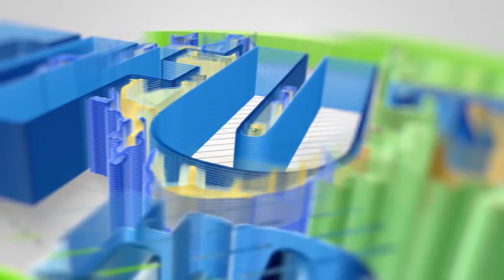CUF WAMSIFU MPINZANI WAO MAZRUI LAKINI NAKWAMBIA RAISI NJAA ITAKUJA KULETA MAMBO CHUNGU NZIMA